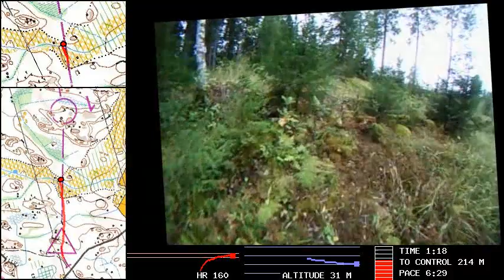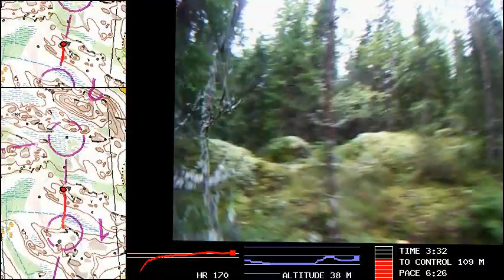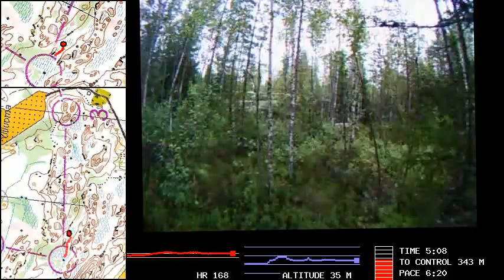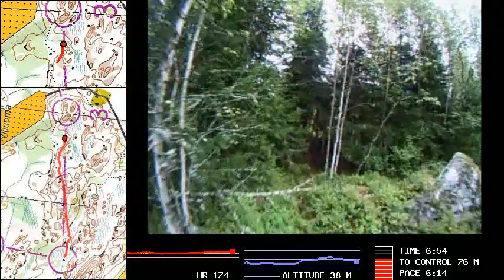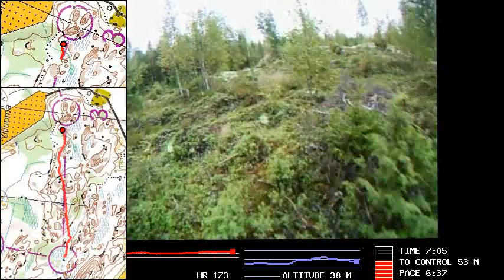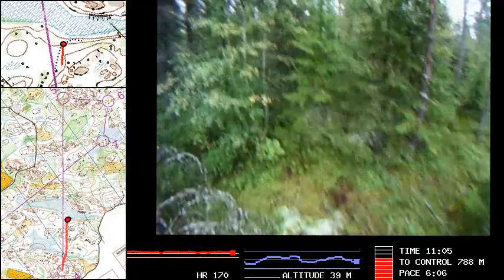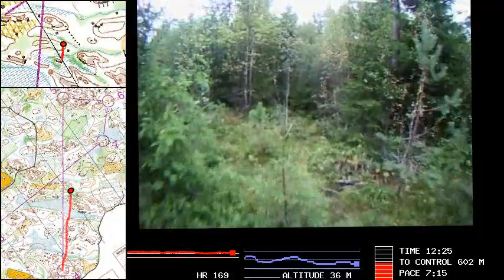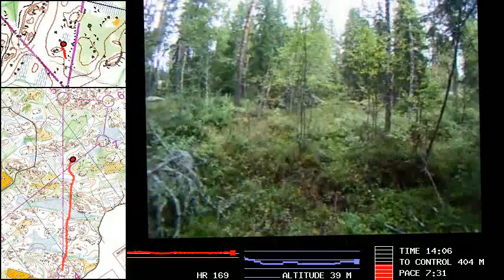SM-pitkä, karsinta 3.9.2011, part 1/3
Finnish Championships, long distance, H40, qualification. 5th place (results missing at the end of the video - gpx was too short).
No video from the finals, sorry. I ran without a camera. Finals was a disaster (14th place). Made a huge, over 4 min, mistake. Actually the mistake was blindly following a so far faster runner who lead me to this mistake ;) Had a staph infection in my body. Got pretty bad after finals. I had to start taking anitibiotics for two weeks :(